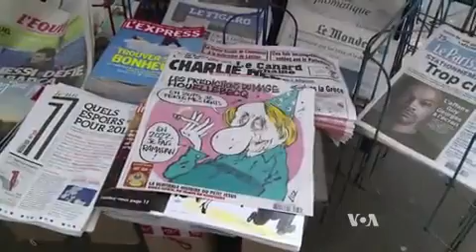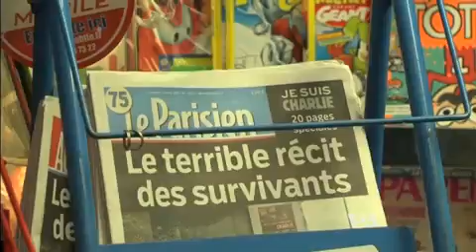17 Deads by Terrorists in Paris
Terror in Paris